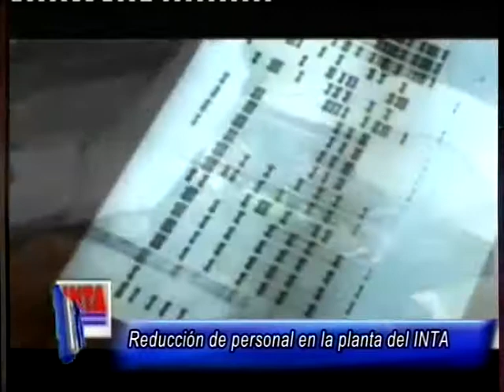Implementa reducción de gastos en el INTA.-